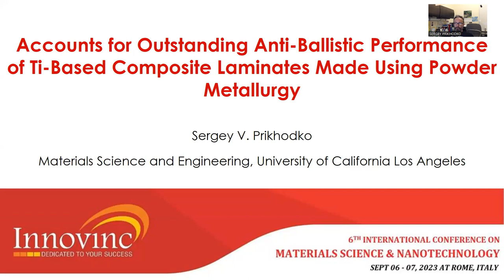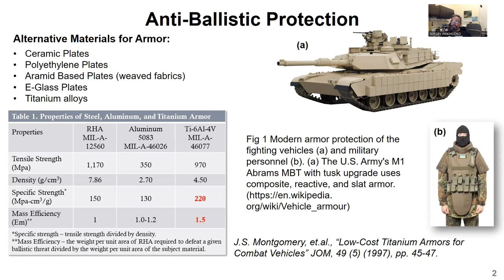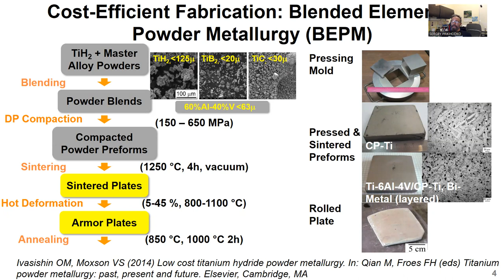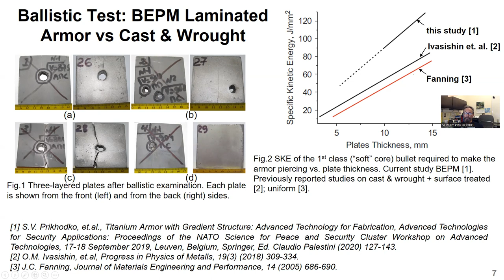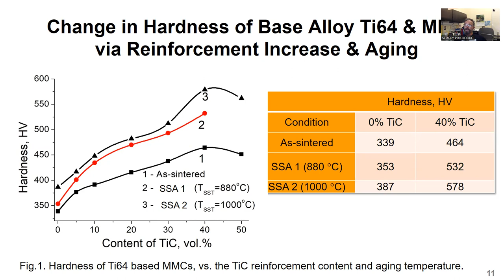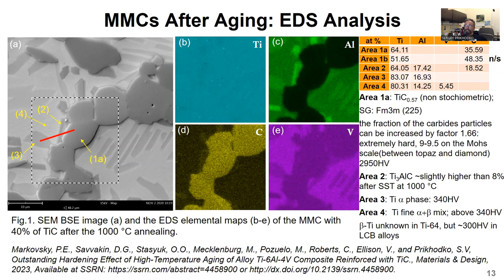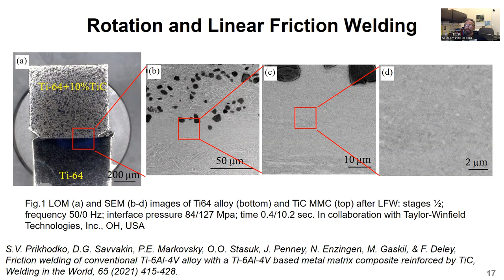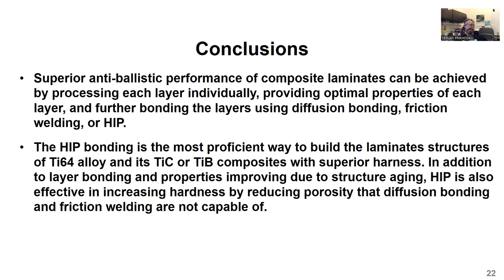Sergey V Prikhodko, University of California Los Angeles, United States. (ICMSN-2023)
Accounts for outstanding Anti-Ballistic Perfomance of Ti-Based Composite Laminates Made Using Powder Metallurgy